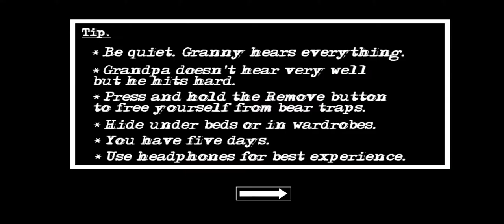l Granny 3 l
like this video if you want to see granny 3 gameplay